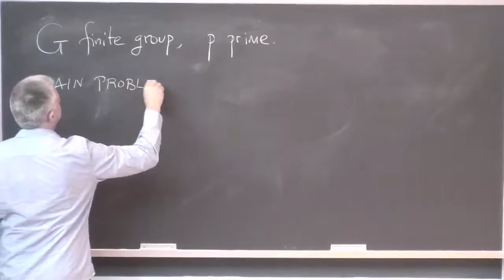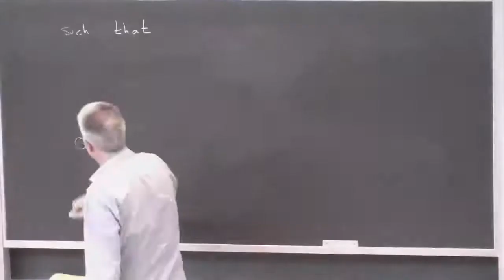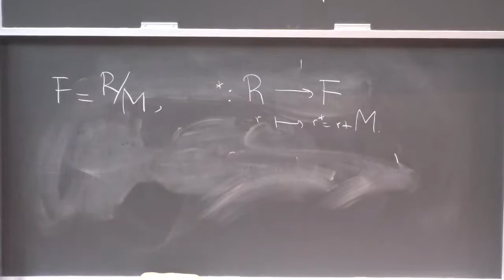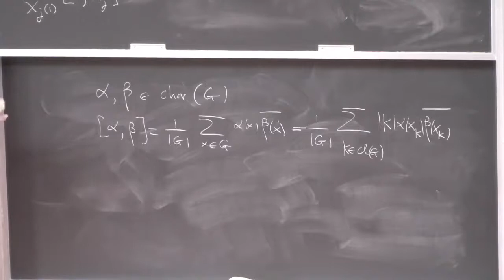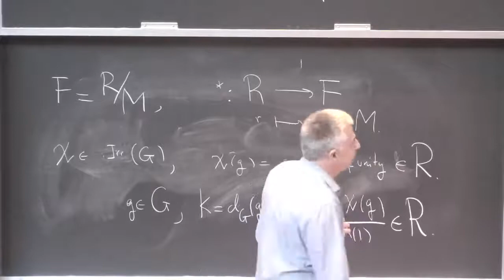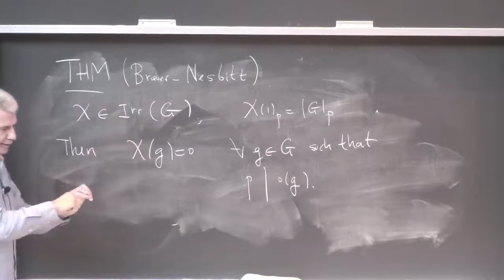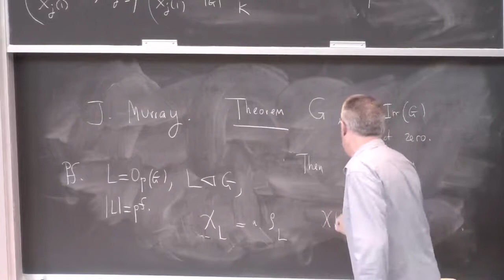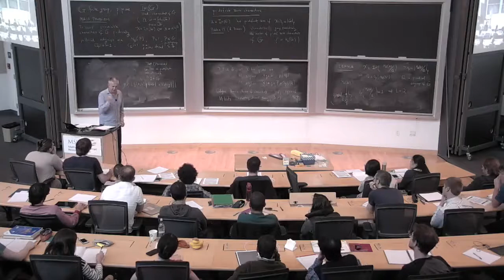Characters of finite groups and chains of p subgroups (Gabriel Navarro) 1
We will speak about the simplest of Dade's counting conjectures, and its relationship with the McKay and the Alperin Weight Conjecture